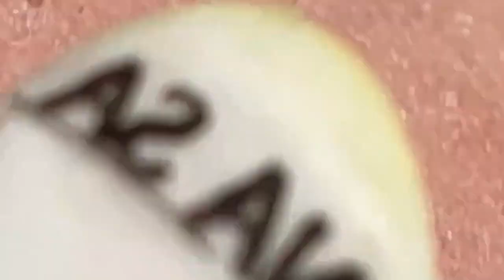𝐏𝐫𝐨𝐟𝐞𝐬𝐬𝐢𝐨𝐧𝐚𝐥 𝐑𝐨𝐲𝐚𝐥 𝐅𝐚𝐜𝐢𝐚𝐥 𝐂𝐚𝐫𝐞 𝐰𝐢𝐭𝐡 𝐓𝐇 | 6499